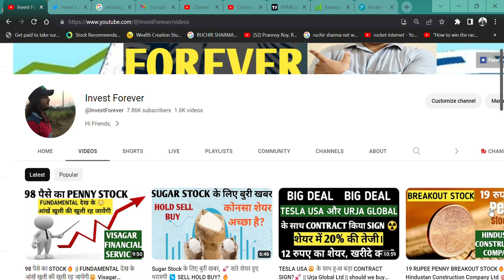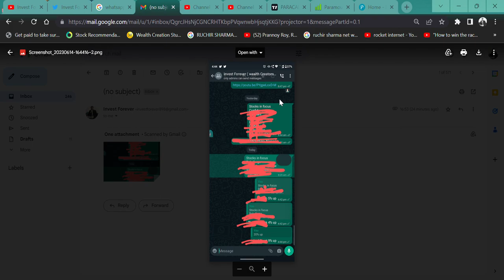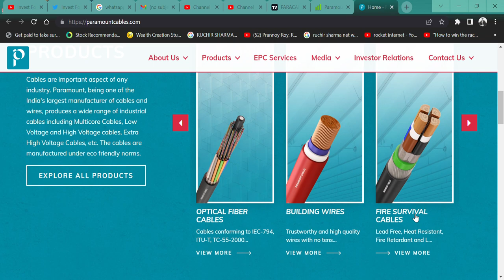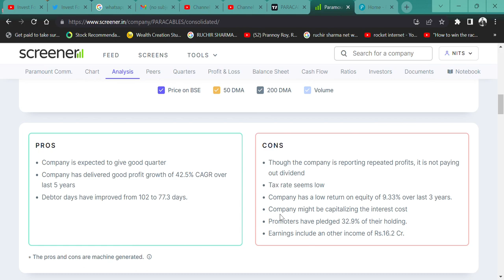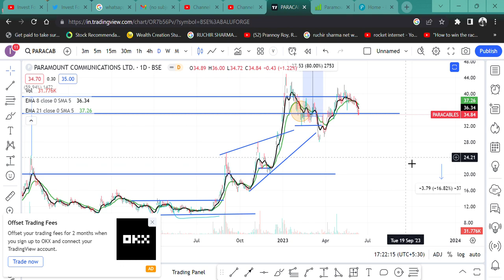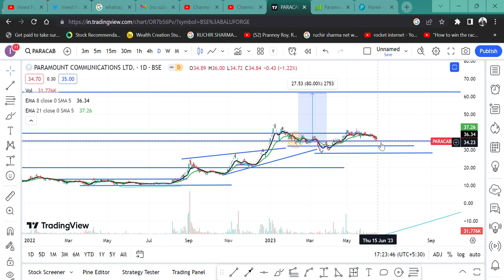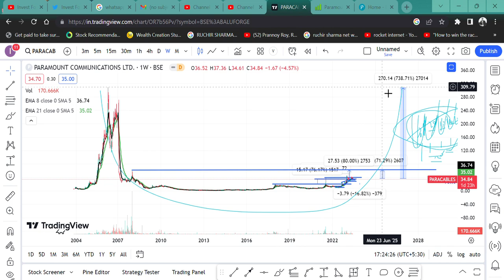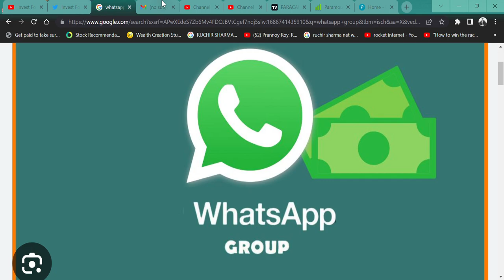WHY Paramount Communications STOCK IS FALLING? 😔|| SHOULD WE BUY💲 HOLD👍 SELL🎯 AVERAGE?🚀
HI,

Paramount Communications HAS A GREAT BALANCE SHEET THE SHARE PRICE IS 34 RUPEES AND ANNOUNCED Q4 RESULT. WATCH THE VIDEO TO KNOW MORE?

HOW IS Paramount Communications,
Paramount Communications Q3 RESULT,
Paramount Communications ANALYSIS,
Paramount Communications NEWS,
SHOULD WE BUY PARAMOUNT CABLE?,
Paramount CABLE TECHNICAL ANALYSIS,
Paramount Communications SHARE KHARIDE,
40 RUPEE SHARE,